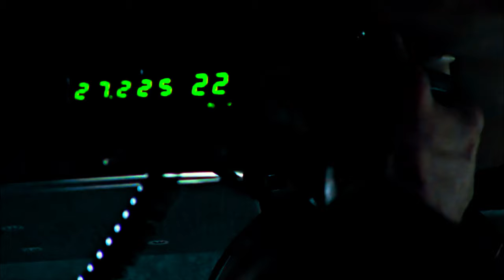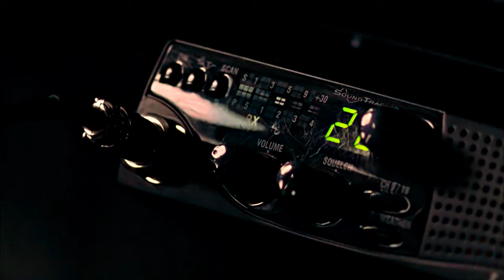Joy Ride 2: Dead Ahead Remastered (2008) - Giving The Finger | (3/4) 4K UHD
Joy Ride 2: Dead Ahead (2008) Nicki Aycox, Nick Zano, Mark Gibbon, Laura Jordan, Kyle Schmid, Horror/Thriller

Joy Ride 2: Dead Ahead - Watch The Movie Now!

A trucker named Rusty Nail (Mark Gibbon) picks up a prostitute on a rainy night and savagely kills her. Later, Melissa (Nicki Aycox) and her fiancé, Bobby (Nick Zano), are driving to get married in Las Vegas. Also in the car are Melissa's sister, Kayla (Laura Jordan), and Kayla's boyfriend (Kyle Schmid). When their car breaks down in a remote area, they find an empty house and borrow the car parked there after leaving a note. Since the owner turns out to be Rusty Nail, all hell breaks loose.